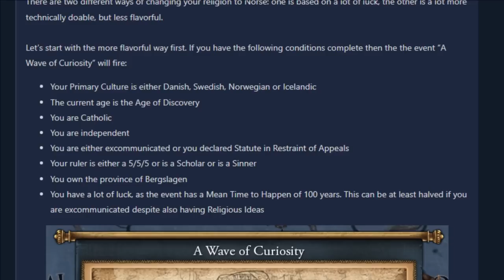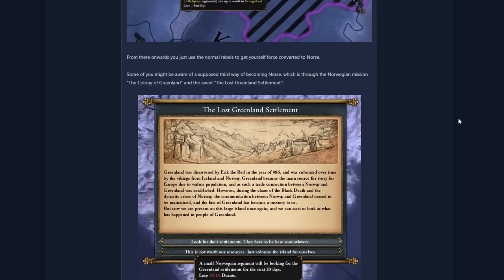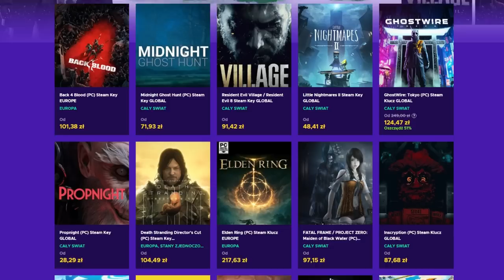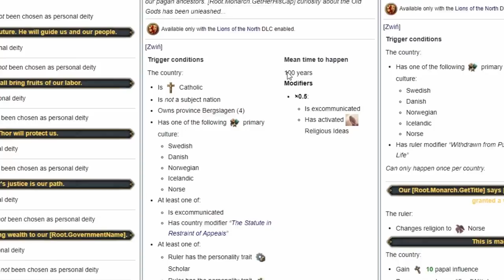NAJLEPSZA metoda na UKRYTĄ religie! EU4 1.34 Norway Guide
OPIS
AVE. Ja jestem Lookas. Witam was w odcinku Ukryta Norweska RELIGIA! EU4 1.34 Norway Guide  lub jak kto woli Europa Universalis4 na nowym DLC EU4 Lions of the North 1.34

Dziś przed wami odcinek eu4 norway na najnowszym DLC. Materiał ma charakter eu4 norway guide
w którym pokazuje jak uzyskać tajemniczą i unikalną religię norway eu4 norse. Rozegram również
norway eu4 colonization jako właśnie eu4 norway norse. Tzreba przyznać że PDX wykonał kawał dobrej roboty na eu4 norway 1.34 . Dzięki czemu norway eu4 jest jednym z lepszych krajów pod
eu4 norway colonization. Zwłaszcza w eu4 norway 2022.